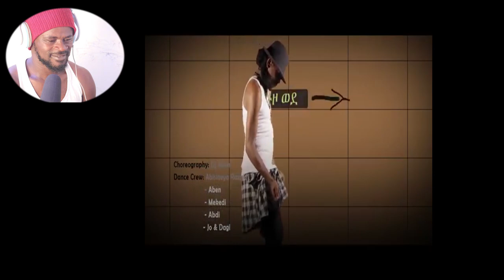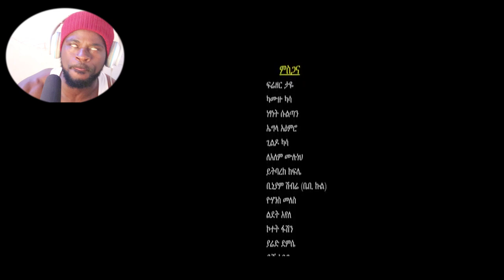Ugandan Reacts To Ethiopian Music - Sami Go - Ethio Shake | ኢትዮ ሼክ - New Official Video